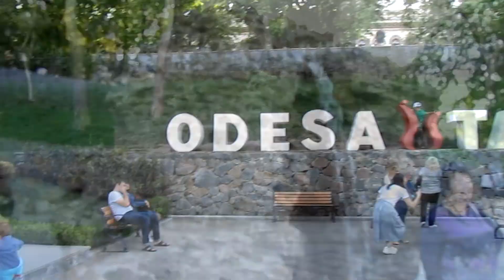ОТДЫХ В ОДЕССЕ. Пляж Ланжерон. Стамбульский парк. Дельфинарий НЕМО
Ланжерон шикарный пляж с крутыми гостиницами и ресторанами. Лучшие пляжи Одессы для меня Ланжерон и Аркадия, здесь можно провести время весело и незабываемо. Пирс на Ланжероне заслуживает особого внимания. Стамбульский парк замечательный сквер для семейного отдыха, много зелени, клумб. Немо Одесса любимое место отдыха детей. Дельфинарий Одесса известный НЕМО в Ланжероне.

♥ Я рада приветствовать Вас на своем канале! Поделюсь с Вами приятными и веселыми моментами из своей жизни. Вместе будем путешествовать, обсуждать интересные темы и делиться родительским опытом.